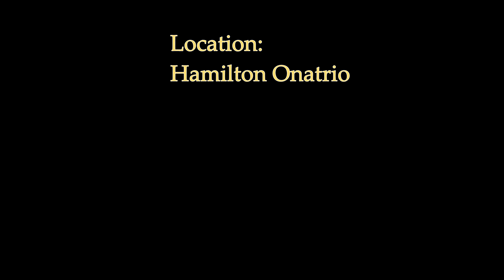Drone Adventure: The Red Hill valley ParkWay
Taking my Bebop 2 for a flight around the Red Hill Valley Park Way located in Hamilton Ontario. After hiking through the Red Hill Valley, I found an amazing spot that I could not let pass by. So I took my drone out for an awesome view and adventure!